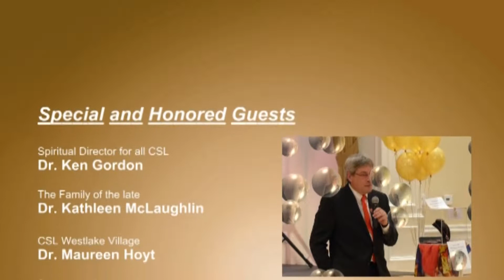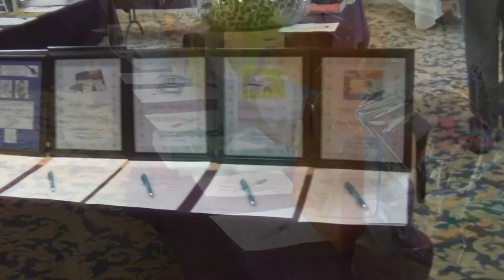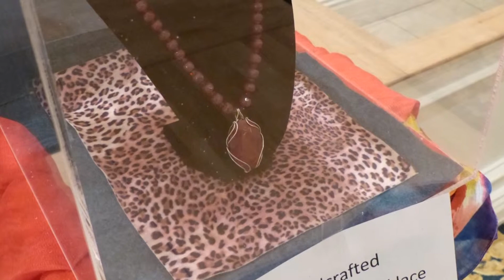CSLGH's 50th year Anniversary Celebration Compilation Video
Thanks for the memories.  CSLGH's 50th year gala Anniversary Celebration Compilation Video

Center for Spiritual Living Granada Hills provides spiritual tools to transform our personal lives and help make the world a better place.

We extend a warm welcome to all people in search of a spiritual community where they are embraced, affirmed and accepted for who they are, as well as inspired and supported to grow into their highest potential.